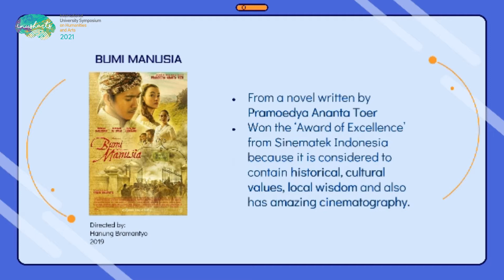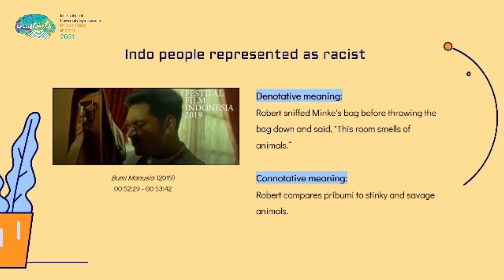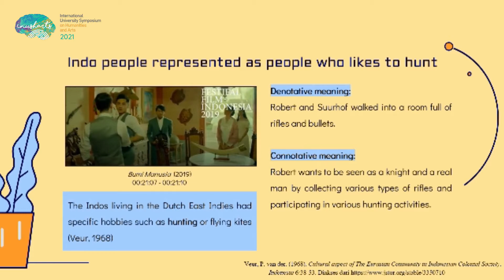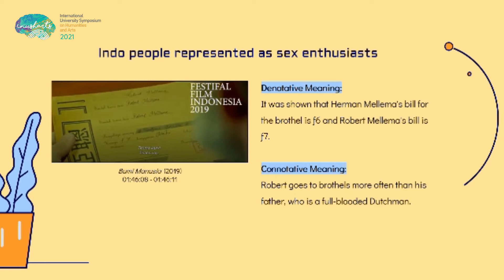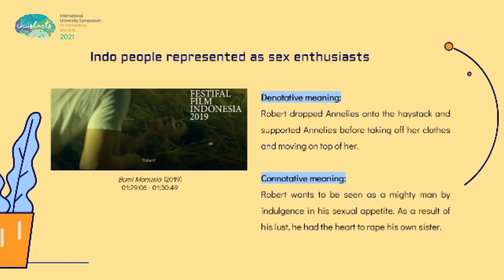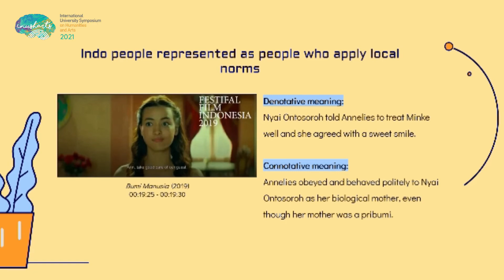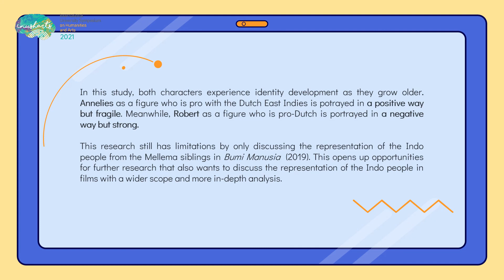Representation of Indo People in the Film Bumi Manusia (2019) directed by Hanung Bramantyo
Authors: Ni Putu Diah Asyanti, Barbara Elisabeth Lucia Pesulima

The term Indo refers to people born from marriages of natives and immigrants in the Dutch East Indies. One of the films that discusses the life of the Indos in the Dutch East Indies is  Bumi Manusia. This film arrived in theaters in 2019 and is the work of a well-known director, Hanung Bramantyo. This study looks at how Indo people are portrayed in the film Bumi Manusia, specifically through the characters Annelies and Robert Mellema. This paper used the descriptive methods in the analysis, which were aided by Roland Barthes' semiotic theory and Stuart Hall's concept of cultural identity. This study reveals that there are differences in the depiction of the Indo in the film Bumi Manusia through the two characters. The difference in depiction is due to the two characters' desire for different identities. Annelies who want to be considered Natives tends to be well-behaved and does not divide humans based on race. On the other hand, Robert, who wanted to be considered a full-blooded Dutchman, acted rudely and arbitrarily toward natives.

Copyrights:
Foto:
Falcon Pictures - Bumi Manusia (2019)"

The sixth International University Symposium on Humanities and Arts will be held as a virtual conference with online presentations (13 September 2021).